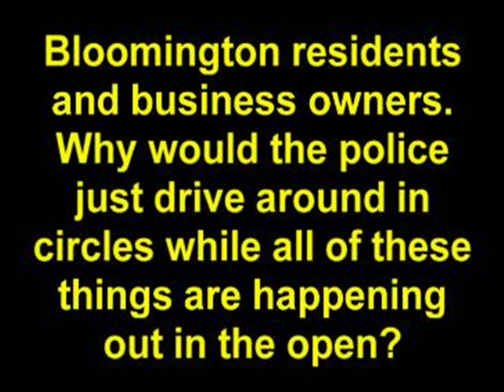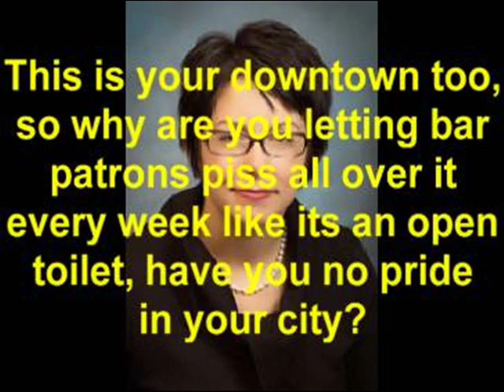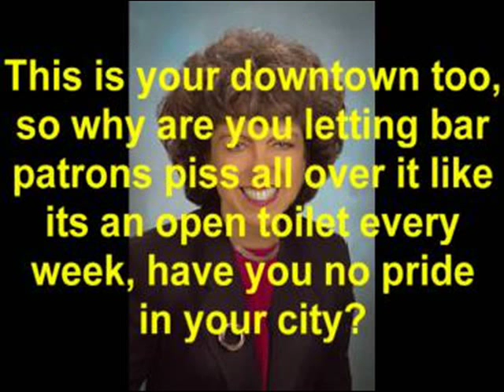Bloomington, IL Police Drive in Circles as Pee Partiers Vandalize Downtown and Other Code Violations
Just two weeks after Bloomington Pee Partiers tried to burn down a downtown business, and a one weekend police crack down, its back to business as usual with the police literally driving around the block while various code violations occuring just outside the bars, and pee partiers turing the downtown into an open urinal.  The hear no evil , see no evil, ignore the evil attitude is back in business as the absentee Mayor, liquor commission and city council do not seem to have much respect for their own city, as this goes on virtully every week.  Bar revenues are more important than than enforcing codes and ordinances.